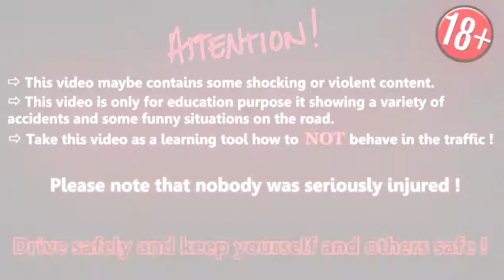Crash Compilation 2013 RussianDashCams accidents #3 18+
Russian dash Cam Videos, the best crashes, accidents, fails and many more!

Прорыв России Cam видео, лучшие аварии, несчастные случаи, не удается, и многое другое!

crash funny videos,funny videos accident
funny videos accidents,funny videos of accidents
crash cars videos,car accidents on video
videos car accidents,videos car crashes
videos of car crashes,video of car crashes
videos of car crash,car crashes on video
videos of a car crash,videos car crash
video of car crash,car accident on video
video of a car crash,car crash on video
car accidents youtube videos,youtube videos car accidents
crash car accident,accident car crash
car crashes in,car crashes,crash car accidents
car crash accidents,funny video accidents
funny accident,car accidents of 2012
car accidents 2012,2012 car accidents
car accident 2012,car accident in 2012
car accidents in 2012,traffic accident lawyer
traffic accident lawyers,traffic accident
Car Crash Compilation 2013
Fatal Car Crash Compilation 2013
Horrible Car Crash Compilation 2013
Horrible Cars Accidents 2013
Car accident car crash compilation 2013
Supper Mega Car Crash Compilation 2013
Cars on the road Compilation 2013
RUSSIA Car CRASH Compilation 2013 All NEW!
Crazy Car Accident Compilation 2013
Crash Compilation 2013
HUGE Car Crashes Compilation 2013
Car Crash accidents caught on tape Crash Compilation 2013
Truck crashes caught on camera 2013 New
Supercar Crash compilation 2013
Horrible Truck Accidents 2013
Horrible Car Accident 2013
252 Brutal Car Crashes 2013
truck crash compilation 2013
Rusian Road Rage and Car Crashes 2013
Truck accident caught on camera New Car Truck Crash Compilation 2013
Russian Car Crashes 2013
Brutal Car Crash Compilation 2013
Mixed Car crashes, accidents and sport accidents 2013
Подборка аварий на видеорегистратор 2013
Worst car accidents Caught On Camera, Cars Crashes Compilation 2013
New Car Crash Compilation 2013
Crazy Car Accident Compilation 2013 car finance, car loans, general insurance, car insurance companies, income protection insurance, auto insurance companies, health insurance quotes, insurance
classic car insurance, car crash compilationi car crash, crashing cars